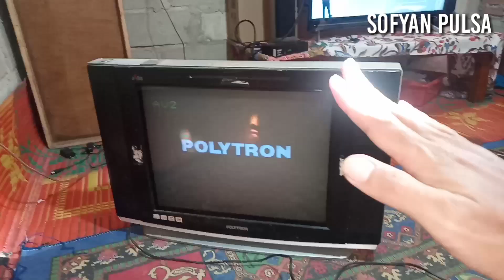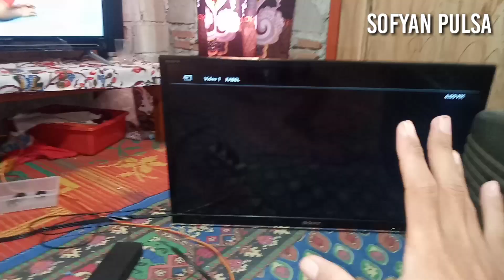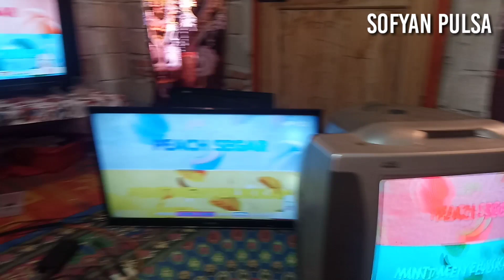Cara Pasang 1 STB untuk 2 TV sampai 5 TV sekaligus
Cara Pasang 1 STB TV Digital untuk 2 sampai 5 TV sekaligus

cara pasang 1 stb untuk 2 tv, cara pasang 1 stb untuk 2 tv tabung, cara pasang 1 set top box matrix untuk 2 tv, cara pasang 1 stb ke 2 tv, cara pasang set top box 1 antena 2 tv

pada vidio kai ini saya mencoba memasang 1 stb untuk 2 sampai 5 tv sekaligus fan hasil wau sangat luar biasa sobat bisa mencobanya dirumah dari pada tv nya ganggur bisa dimanfaatkan

jangan lupadukung terus channel ini agr saya bisa memberjkan info menarik lainnya seputar STB terimakasih

nonton youtube di stb matrix, nonton youtube di nonton YouTube di STB

vidio lainnya